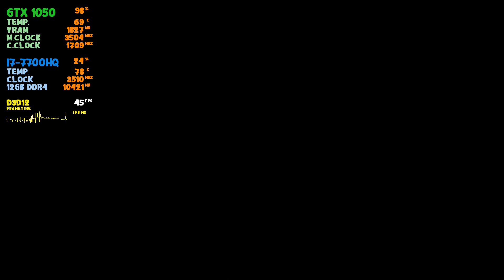Dead Island 2 | RX6600 8GB + R5 2600 | GTX1050 2GB + i7-7700HQ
🔧System Specs:🔧

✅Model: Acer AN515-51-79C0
✅Graphics Card: Nvidia GeForce GTX1050 2GB
✅Processor: Intel Core i7-7700HQ 2.8GHz up to 3.8GHz
✅Ram: DDR4 12GB - 8+4 (2400MHz)
✅Display: 1920x1080 (60Hz)
✅SSD: Hikvision HS-SSD-E100N - 128GB M.2 Sata
✅Driver Version: 531.18

✅ Graphics Card: ASUS DUAL RX580 4GB (GDDR5) | Sapphire Pulse AMD RX6600 8GB GDDR6
✅ Processor:  Ryzen 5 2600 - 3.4GHz up to 3.9GHz
✅ Ram: Gskill RipjawsV 8GB @2933MHz
✅ Ram: Patriot Viper Steel Series DDR4 8GB @2933MHz
✅ Motherboard: MSI A320M-A PRO
✅ Display: 1920x1080p 75Hz (Acer QG221QBII 21.5" 1ms)
✅ PSU: Sharkoon SHP650 V2  650W 80+
✅ SSD: Hikvision C100 (120GB)
✅ Driver Version: 23.4.1

0:00 - GTX1050 2G - FSR2 Quality - Low Settings - 1080P
7:11 - RX6600 8G - High/Ultra Settings - 1080P